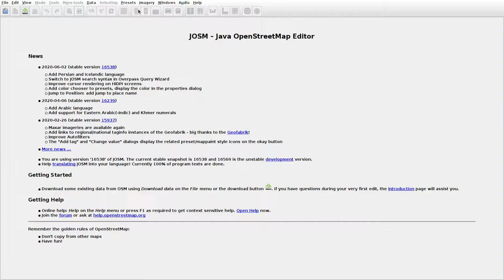JOSMrec0399 2020 06 08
Lithuania. Būdbaliai, Liucinavas. Tracing buildings (mainly) in JOSM for openstreetmap.